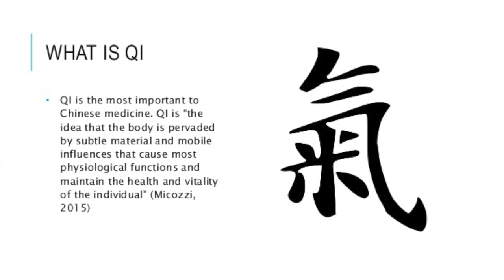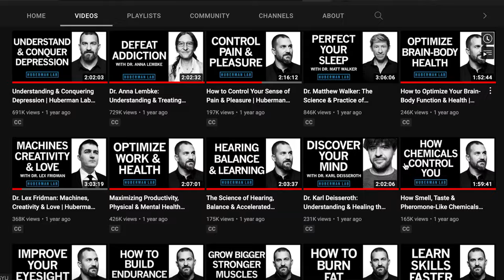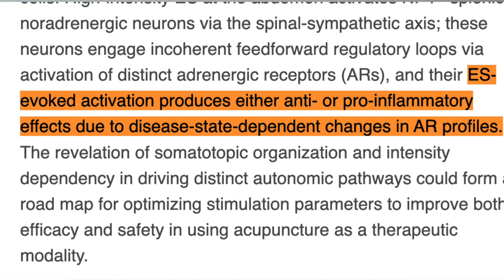Acupuncture in China - Does It Relieve Pain?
My experience with Acupuncture in China. I will go into what the process is like, the cost, the most recent science from Harvard Medical School and some of my personal observations.

Have you ever experienced Acupuncture before? Was it a positive experience? Let me know!

- Antonio

00:00 What is Acupuncture?
00:51 Intro to this video
01:46 Disclaimer
02:11 Acupuncture Session 1
05:56 Effects felt after the 1st session
07:31 Acupuncture Session 2
08:59 Effects felt after the 2nd session
10:42 Acupuncture Session 3
11:21 Effects felt after the 3rd session
12:34 Acupuncture Session 4
13:11 Effects felt after the 4th session
13:50 Update on injuries months after the acupuncture
14:28 The research
15:54 The cost of acupuncture in China
18:09 Ending thoughts
18:48 Outro